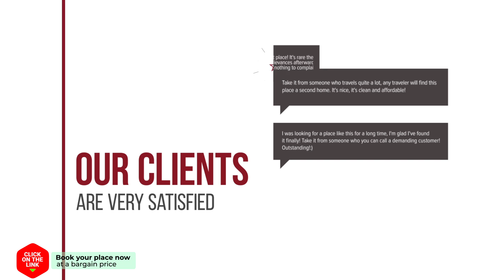15 Rafael Altamira Apartmento hotel review | Hotels in Alicante | Spain Hotels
15 Rafael Altamira Apartmento hotel review | Hotels in Alicante | Spain Hotels.

15 Rafael Altamira Apartmento hotel video review. Hotels in Alicante, european 3 stars hotels.